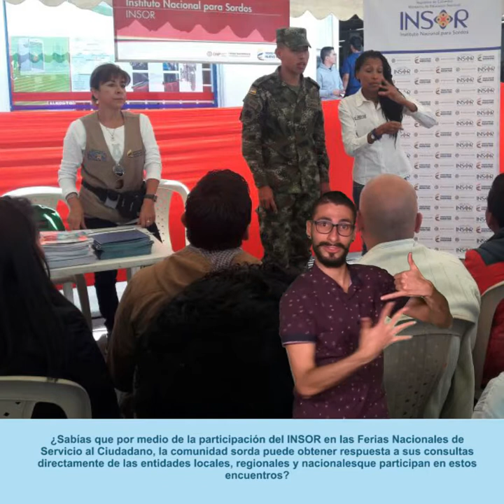Semanario INSOR 4 al 7 de julio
Conoces los avances de nuestra gestión en materia de:
-Inclusión laboral
-Inclusión educativa
-Atención accesible al ciudadano.